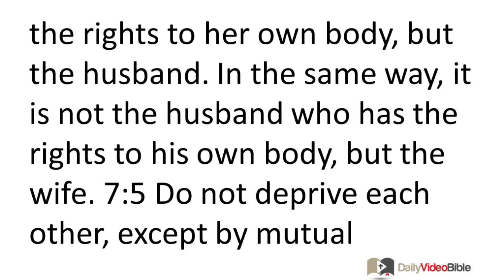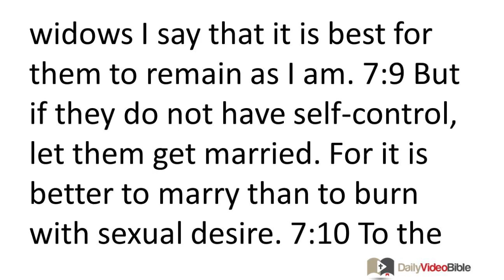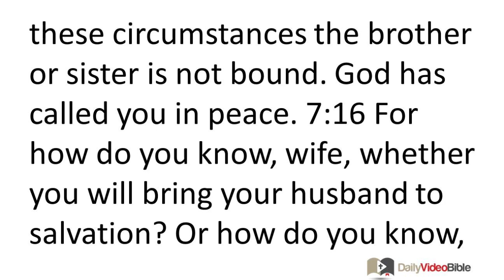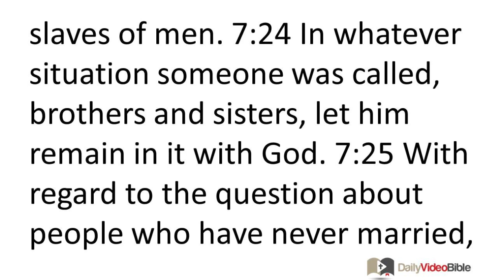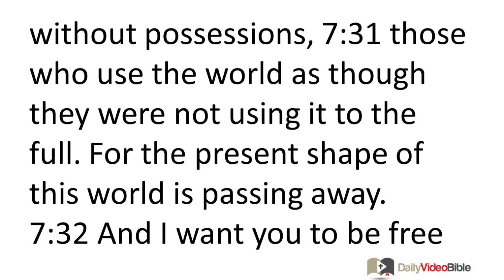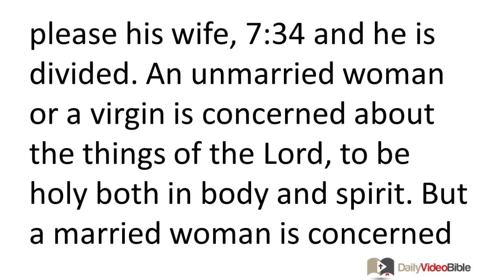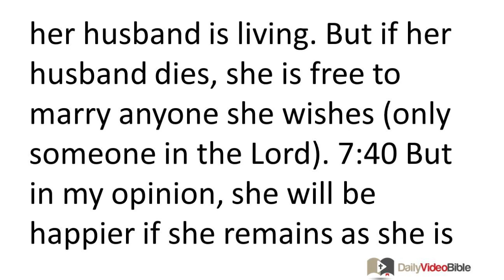June 26 1 Corinthians 7 New Testament for the Daily Video Bible DVB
1 Corinthians 7:1-24 - Celibacy and Marriage
 7:1 Now with regard to the issues you wrote about: "It is good for a man not to have sexual relations with a woman." 7:2 But because of immoralities, each man should have relations with his own wife and each woman with her own husband. 7:3 A husband should give to his wife her sexual rights, and likewise a wife to her husband. 7:4 It is not the wife who has the rights to her own body, but the husband. In the same way, it is not the husband who has the rights to his own body, but the wife. 7:5 Do not deprive each other, except by mutual agreement for a specified time, so that you may devote yourselves to prayer. Then resume your relationship, so that Satan may not tempt you because of your lack of self-control. 7:6 I say this as a concession, not as a command. 7:7 I wish that everyone was as I am. But each has his own gift from God, one this way, another that.
 7:8 To the unmarried and widows I say that it is best for them to remain as I am. 7:9 But if they do not have self-control, let them get married. For it is better to marry than to burn with sexual desire.
 7:10 To the married I give this command -- not I, but the Lord -- a wife should not divorce a husband 7:11 (but if she does, let her remain unmarried, or be reconciled to her husband), and a husband should not divorce his wife.
 7:12 To the rest I say -- I, not the Lord -- if a brother has a wife who is not a believer and she is happy to live with him, he should not divorce her. 7:13 And if a woman has a husband who is not a believer and he is happy to live with her, she should not divorce him. 7:14 For the unbelieving husband is sanctified because of the wife, and the unbelieving wife because of her husband. Otherwise your children are unclean, but now they are holy. 7:15 But if the unbeliever wants a divorce, let it take place. In these circumstances the brother or sister is not bound. God has called you in peace. 7:16 For how do you know, wife, whether you will bring your husband to salvation? Or how do you know, husband, whether you will bring your wife to salvation?
The Circumstances of Your Calling
 7:17 Nevertheless, as the Lord has assigned to each one, as God has called each person, so must he live. I give this sort of direction in all the churches. 7:18 Was anyone called after he had been circumcised? He should not try to undo his circumcision. Was anyone called who is uncircumcised? He should not get circumcised. 7:19 Circumcision is nothing and uncircumcision is nothing. Instead, keeping God's commandments is what counts. 7:20 Let each one remain in that situation in life in which he was called. 7:21 Were you called as a slave? Do not worry about it. But if indeed you are able to be free, make the most of the opportunity. 7:22 For the one who was called in the Lord as a slave is the Lord's freedman. In the same way, the one who was called as a free person is Christ's slave. 7:23 You were bought with a price. Do not become slaves of men. 7:24 In whatever situation someone was called, brothers and sisters, let him remain in it with God.